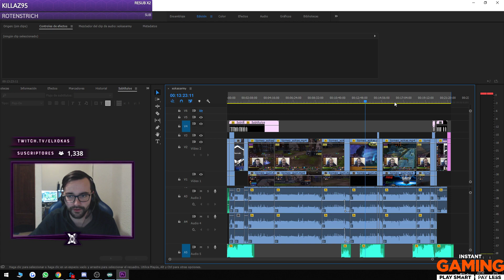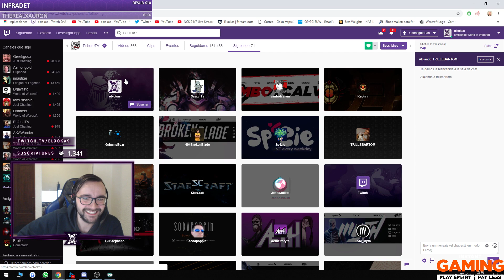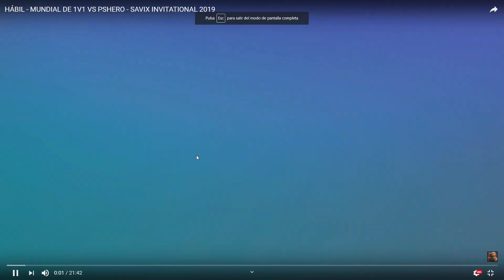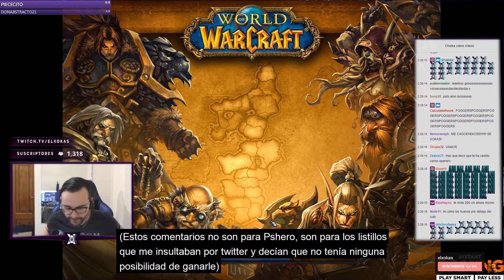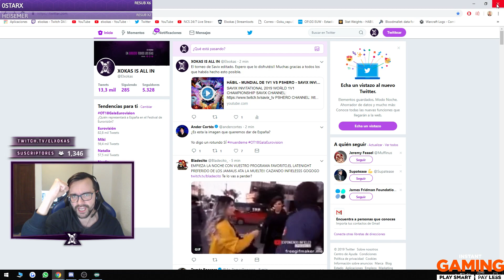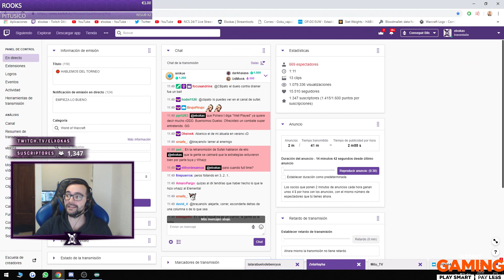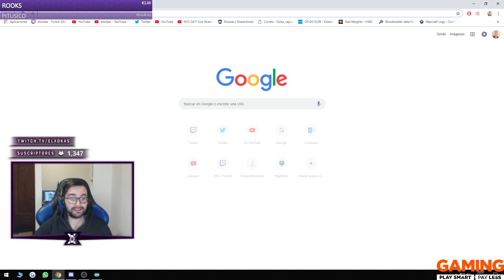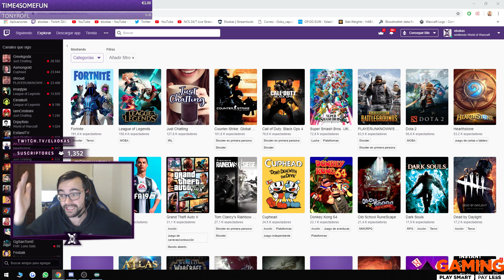🔴 HABLEMOS DEL TORNEO